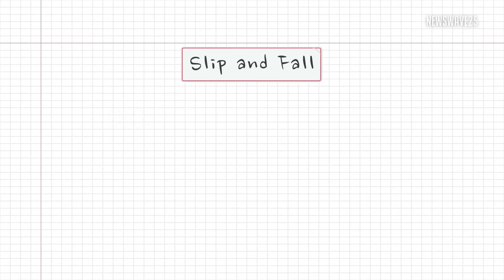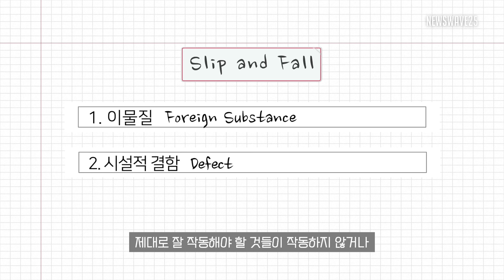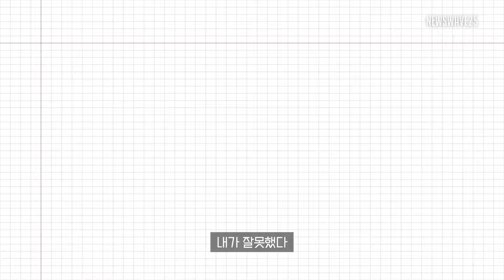가게에서 넘어졌을 때… 보상 받을 수 있을까? 쉽게 설명해드리는 미국 조지아주 상해 법! By 정준 변호사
미국 조지아주 상해에 대한 이해를 높여드립니다!
가게에서 넘어졌거나 예상치 못한 사고를 당했을때, 보상 가능할까요?

정준 변호사
교통사고/이민/민사소송/복잡한 법률문제
Address:
1295 Old Peachtree Rd, Suite 250
Suwanee, Georgia 30024
(스와니 아씨 메트로시티은행 2층)